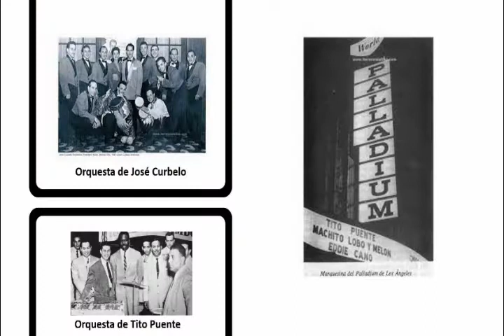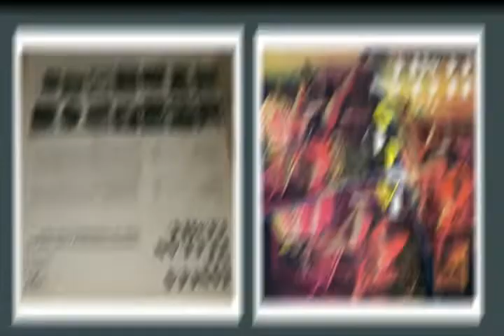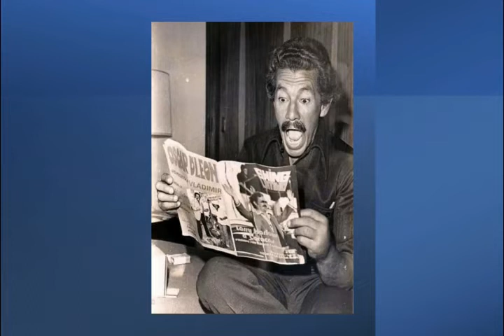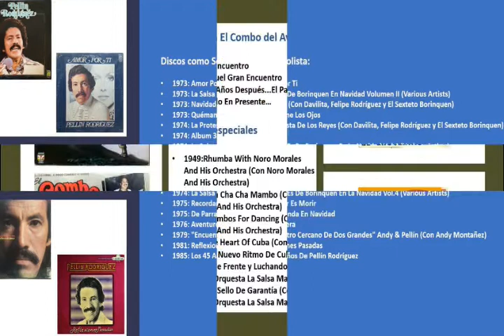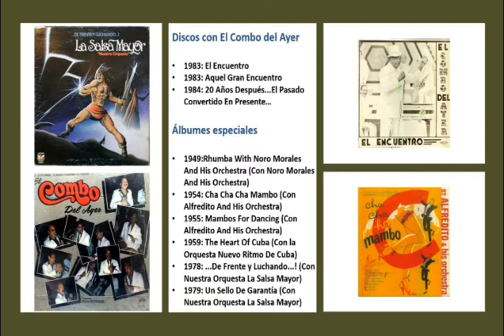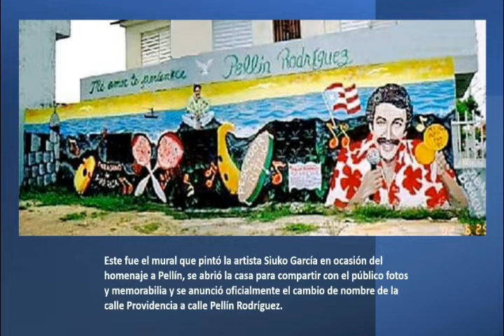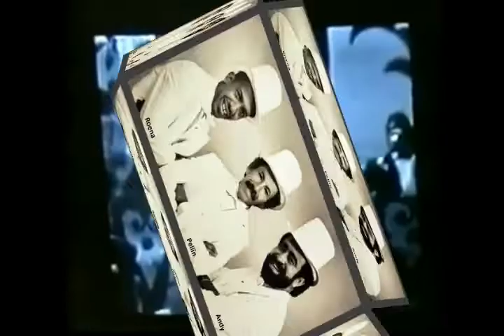Pellín Rodríguez Tiempo de Boleros (PROMO)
El invitado de este domingo 4 de septiembre en su programa Tiempo de Boleros es Pellín Rodríguez, “El Cantante del Pueblo”. Escúchelo de 1 a 3 PM hora de Venezuela o 12 a 2 PM hora de México, por Radio Rumbos 670 AM o por los siguientes links:
Tiempo de Boleros se complace en realizar un homenaje a uno de los más grandes y queridos cantantes que ha dado la isla del encanto, Puerto Rico, Pedro Juan Rodríguez De Gracia, conocido como “Pellín” Rodríguez. Este gran artista, tenía una calidad humana extraordinaria, que, sumado a su talento en el canto, su talante de comediante y su baile hicieron de este multifacético artista una figura admirada en la salsa y que difícilmente podrá ser reemplazada. La alegría constante de Pellín y su naturalidad para hacer bromas le concedieron el apodo del Cómico Salsero esto se reflejó por su paso como animador por el programa de televisión el Show de las 12 donde trabajo con Eddie Miró conductor del programa desde su fundación el 11  de enero de 1965.  Popeye por tener una mano más gruesa que la otra. Su voz lo llevo a los grandes escenarios de América. Su sencillez lo llevo a ganarse el corazón de su gente y ser “El Cantante del Pueblo”.
Pellín Rodríguez proviene de una humilde familia, fue el sexto de diez hijos, nacido el 4 de diciembre de 1925 en el barrio Villa Palmera de Santurce; fueron sus padres Tomasita de Gracia y Zenón Rodríguez. Su madre Tomasita de gracia dedicó una parte de su juventud a la actuación y al canto al igual que su hermana Alicia quien participó en programas radiales junto al pianista boricua Joaquín Burset.
Pudo terminar estudios de primaria, y en la escuela todos sus compañeros y maestros se dieron cuenta en obras de teatro en las que participaba que el niño cantaba bien, y lo aupaban. Igual lo evidenció cantando en la iglesia de la zona. Es su hermana Alicia que incentiva y apoya a Pellín, para que éste se iniciara en el arte del canto, de esta manera, lo convenció a participar en el emblemático programa de la televisión boricua, llamado Tribuna Del Arte pero ya en el estudio sucedió algo inesperado cuando Pellín de tan solo 13 años practicaba el número que había previsto para su participación Rafael Quiñones Vidal el conductor del programa lo descalificó sustentando que tenía una voz demasiado chillona. Alicia convencida del talento del menor presentó a su hermano a algunos de los integrantes del Conjunto Moderno dirigido por Roberto Salgado Beijing, un grupo organizado en el Barrio Obrero de Santurce, quien los deslumbra a todos con su interpretación e inmediatamente le pidieron que se incorporará a la orquesta. Paradójicamente, sólo un par de semanas después sería invitado como el joven cantante del conjunto moderno al programa que poco antes lo había rechazado y por si fuera poco el conductor lo presentó como una voz fresca y nueva dentro de la isla a partir de esa experiencia la carrera del cantante estaría llena de grandes éxitos tras su breve paso por la banda con la que realizó su debut en el año 1942.
El 30 de agosto de 1984 estando en Nueva York, Pellín sintió, y se lo dijo a su hermana Alicia, que la vista se le había nublado mucho. Alicia, se alarmó porque tenía conciencia de los derrames cerebrales en su familia, incluyendo el que mató a padre de ellos, Zenón. El sábado veinte de octubre de 1984 el gran cantante de Santurce se presentó con El Combo del Ayer en El Poliedro de Caracas, Venezuela, sería su última presentación en vivo. El álbum del Combo del Ayer 20 Años Después... El pasado convertido en presente... se convirtió en la última grabación del gran cantante del barrio de Villa Palmeras. Pellín, retornó a Puerto Rico y tres días después sufrió un derrame cerebral, el que temía su familia el día 23 de octubre de 1984, por lo que fue recluido en el hospital Universitario de Rio Piedras donde, infortunadamente falleció el día 31 de octubre de aquel año. Tenía 58 años.